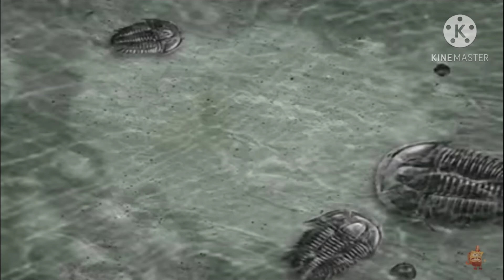Lego Spongebob (21) Spongebob's Party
Cast

Spongebob: Lego Gary The Snail

Patrick: Lego Gary The Snail

Squidward: Lego Gary The Snail

Mr Krabs: Lego Gary The Snail

Doctor Gill Gilliam: Lego Gary The Snail

Gary: Lego Gary The Snail